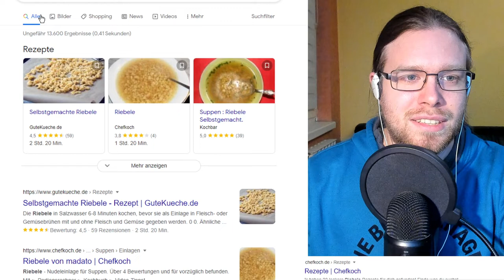Kreuzworträtselrunde - Tag 32